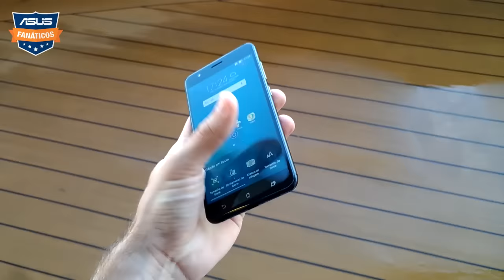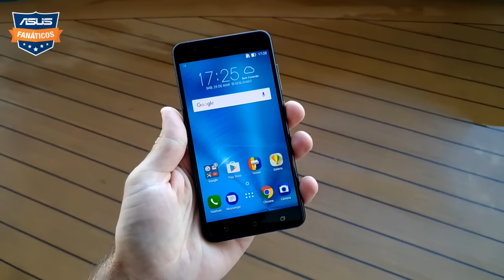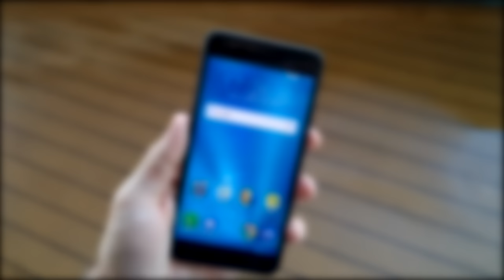Hands-on do novo ZenFone 3 Zoom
Colocamos as mãos no ZenFone 3 Zoom e te falamos um pouco mais sobre esse aparelho que foi anunciado durante o ASUS OnBoard 3.